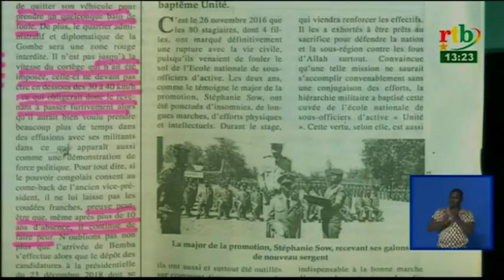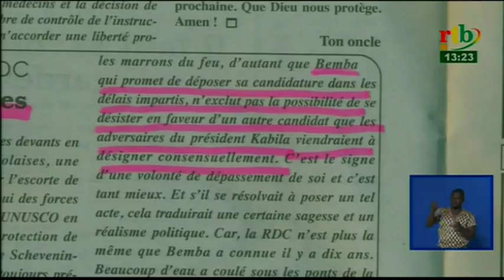RTB - Revue de presse du 1er août 2018